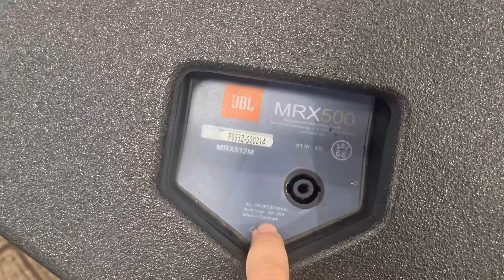FULL Nội thất loa JBL 500 cực sốc / chưa từng có trên các dòng loa khác